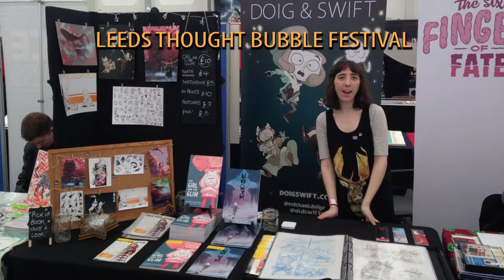What I Learned This Week #8 - Setting Goals you can keep for 2018!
It's the first video of 2018! Though, technically it's not tomorrow until we go to sleep, right? Happy New Year from Doig & Swift! This week we tackle how to make meaningful resolutions that you can keep!

We stream art / animation week days at 7-9am GMT -